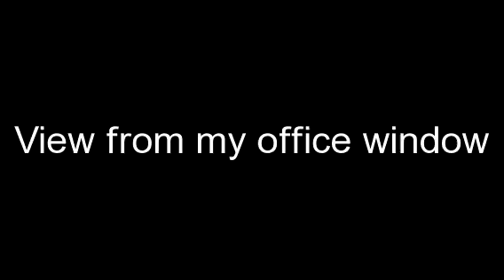View from my office window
Effect used: "Zoom". Create your own